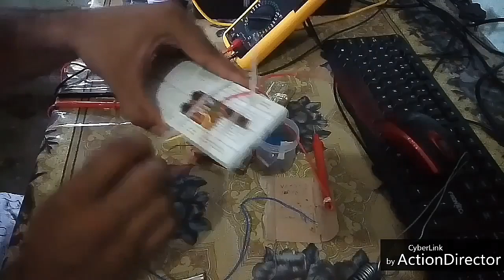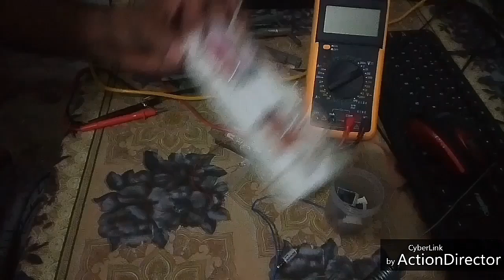how to working radio transmitter hinde